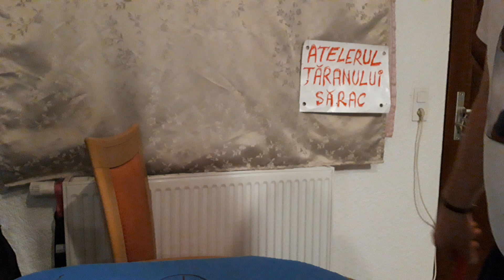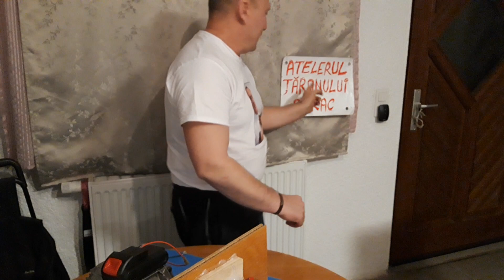Generator de curent cu magneți neodim făcut din 2 bobine #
Generator de curent făcut din 2 bobine #